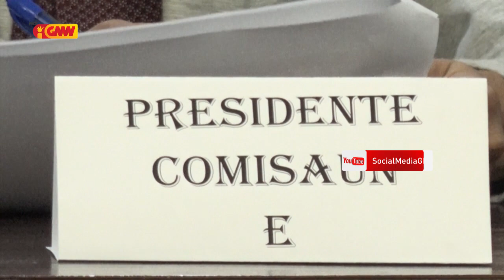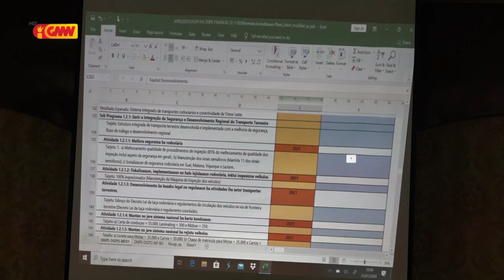MTK Agustinho da Silva: Reseitas Doméstika la Sufisiente atu sustenta Nasaun